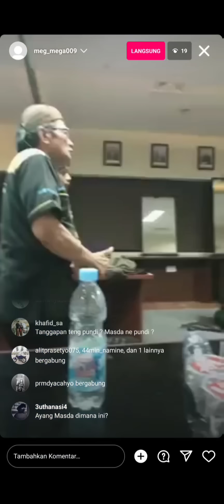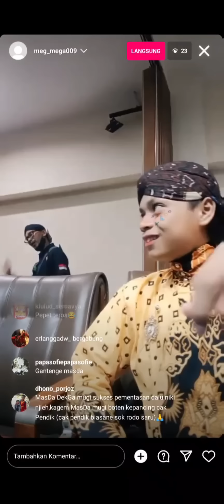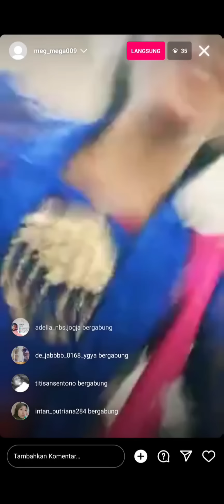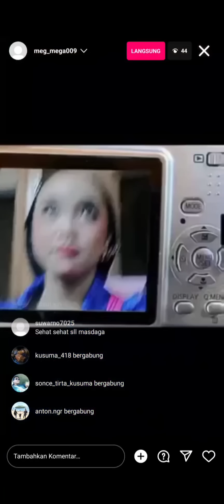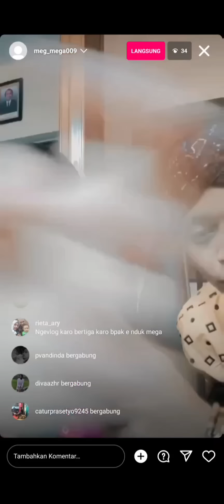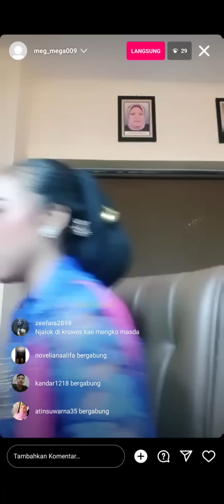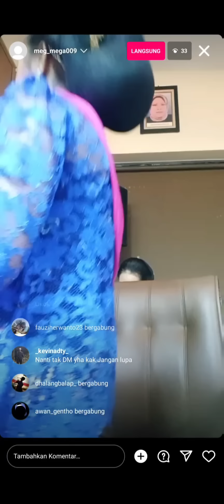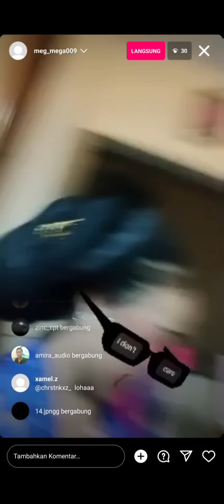Live Instagram Mega&Masda. suasana sebelum pentas,Detik-Detik Sebelum naik panggung. Ki Yusuf Anshor